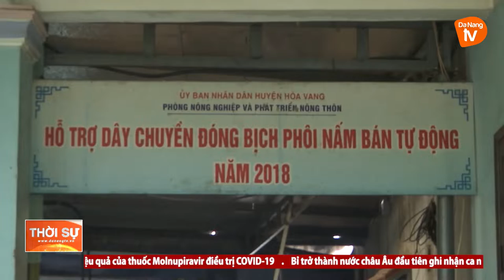ĐÀ NẴNG PHÁT HUY HIỆU QUẢ NGUỒN VỐN QUỸ HỖ TRỢ NÔNG DÂN